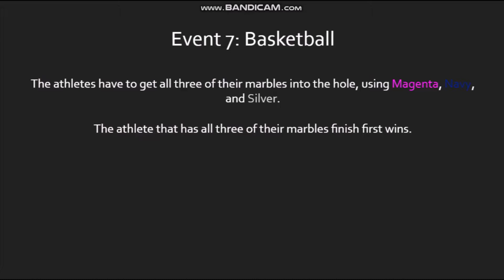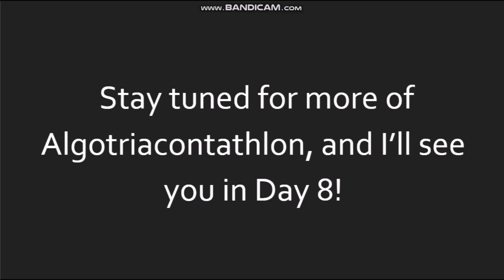Algotriacontathlon Day 7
*Reuploaded because Black was included in the event.*